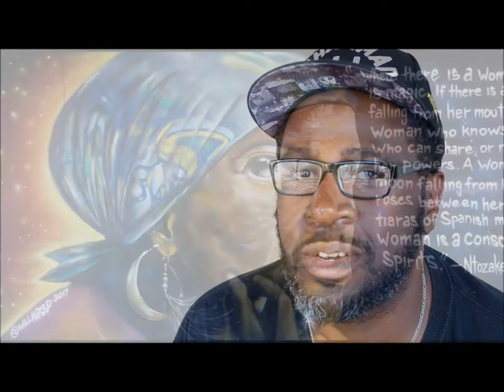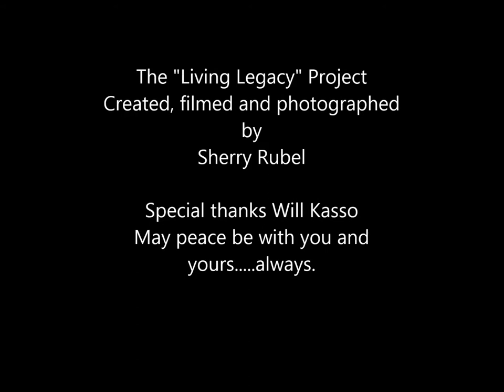Will Kasso Condry The Living Legacy Project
SRStudios

Artist/Muralist
Trenton, NJ with
The "Living Legacy" Project
Creating portraits and videos
of personal life stories.
During the making of this "Living Legacy" Will was painting a mural of Trenton born author/poet Ntozake Shange.. Birth name... Paulette Williams, for the Trenton Downtown Association. Her father was a Dr. in Trenton and she was a favorite teacher for many at Trenton State College. Currently she lives in New York and is most famous for theatrical piece...
"For Colored Girls Who Have Considered Suicide / When the Rainbow Is Enuf"
In this first of many Living Legacy Projects to come...
Will opens up about himself, his work and life. Please take some time to watch and listen.